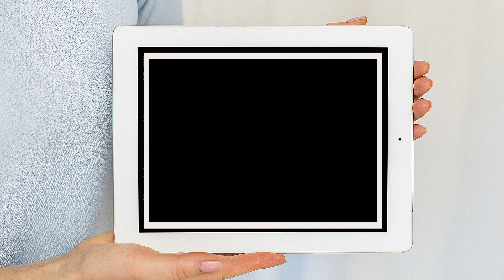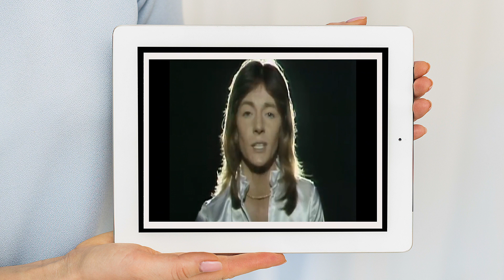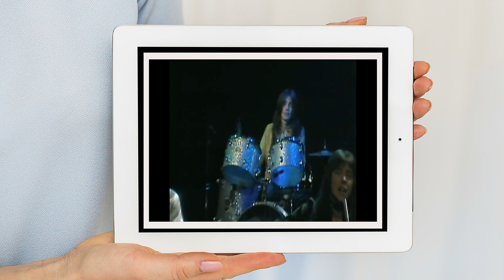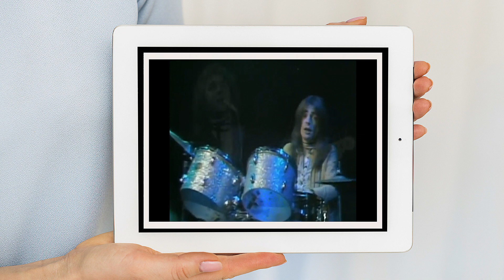Smokie - Living Next Door to Alice 1976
Smokie ist eine britische Pop-Rock-Band, die zu den populärsten Gruppen der 1970er Jahre gehört. Ihre erfolgreichsten Titel sind Living Next Door to Alice, Lay Back in the Arms of Someone, Oh Carol, Mexican Girl und For a Few Dollars More